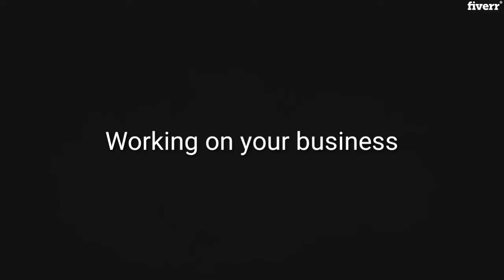Working on your business on no work days - Carpet cleaning tips